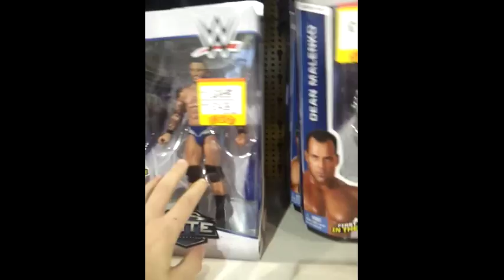RockStar#17 GOING SHOPPING FOR WWE FIGURES